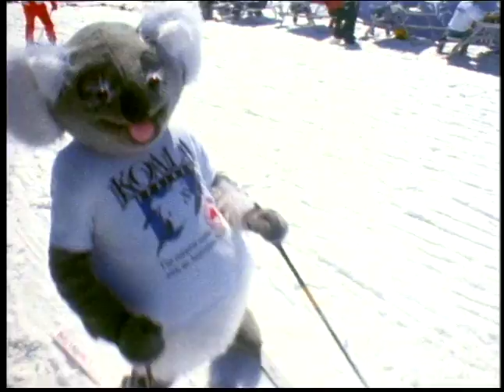Goofiest Warren Miller Film Moments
The most outrageous moments from Warren Miller